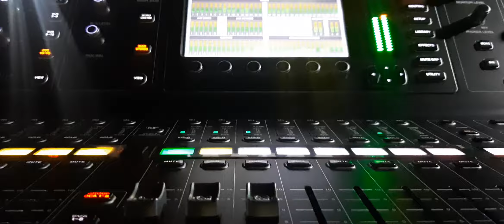t24 di pakai dangdutan?begini suaranya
spek ;
T20 isi 2x10" woofer + 1x 1.75" driver 2 box perside

subwoofer miniscoop1x18" 6  box perside